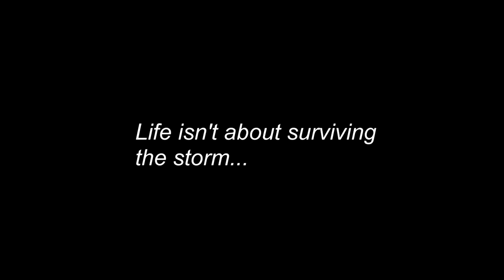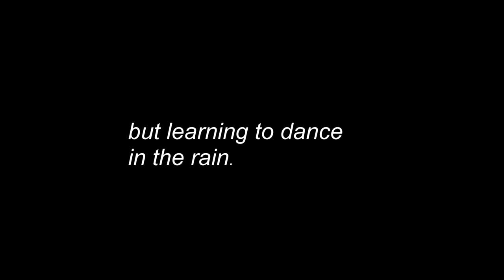Dancing in the Rain by Elissa McKeand (Australia)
Description from Elissa: 'Dancing in the Rain' is a short video about the benefits of attending regular Dance for Parkinson's classes for people living with Parkinson’s disease.